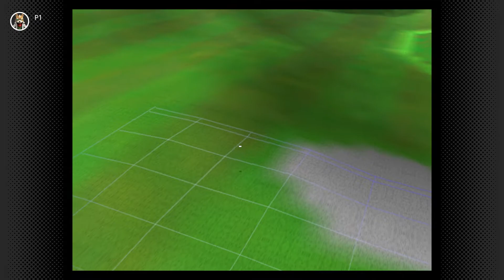Mario Golf, Mario Episode 1: Toad Highlands, Part 1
Mario Golf
Mario
Episode 1: Toad Highlands
Part 1

IMPORTANT
The following is a video game guide, Mario Golf is owned by Nintendo & Camelot Software Planning. Please support the official release.